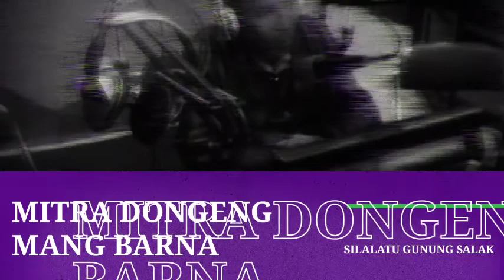Dongeng Mang Barna. Silalatu Gunung Salak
Dongéng Mang Barna Silalatu Gunung Salak
Yasana Kang Aan Merdeka Permana

Sok Ah Kaparayuuuun. Sadayanaaaaaa. !!!